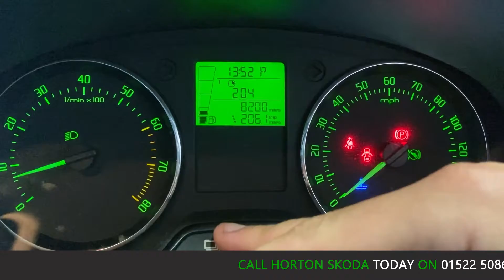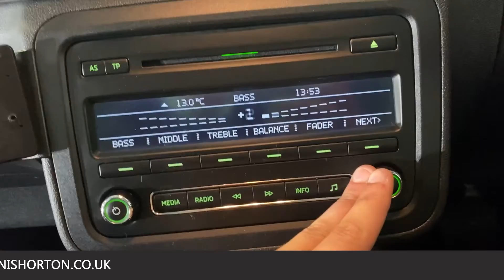2014 - SKODA ROOMSTER SE - GREY